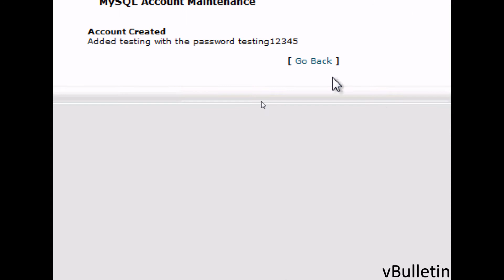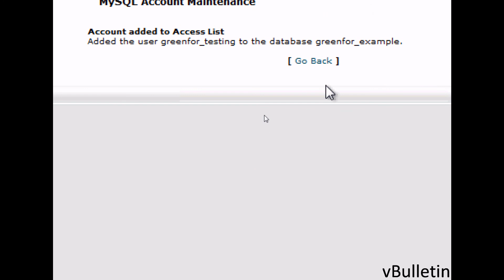Setup MySQL Database via cPanel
A visual walkthrough on how to setup your MySQL database via cpanel.